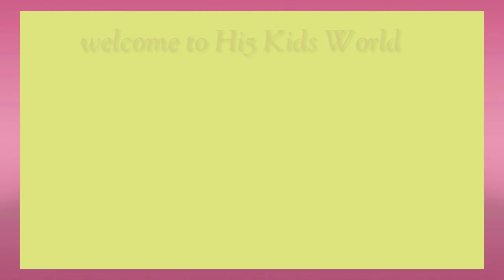Air pollution | Village | miniature | school project | kids project | activity based learning |craft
AIR POLLUTION MODEL | PROJECT ON AIR POLLUTION | VILLAGE AIR POLLUTION MODEL | FACTORY MODEL

In this video, I show you how to make the air pollution model in villages using best out of waste materials available at home